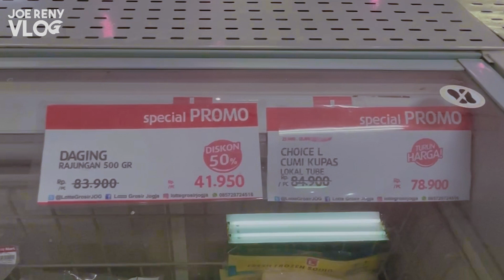BELANJA BAHAN MAKANAN BUAT MPASI JEO🥰😍 GA SABAR!!